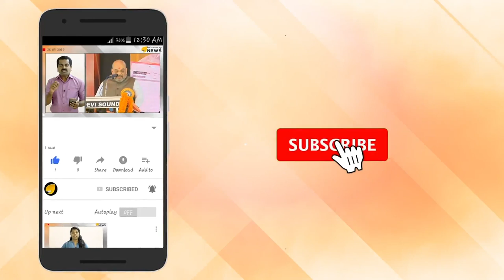പിണറായിയുടെ കള്ള വാഗ്ദാനം. പ്രവാസികൾ ദേഷ്യത്തിൽ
പിണറായിയുടെ കള്ള വാഗ്ദാനം. പ്രവാസികൾ  ദേഷ്യത്തിൽ. മൂന്നര വർഷം കഴിഞ്ഞിട്ടും ചതിയുടെ പടുകുഴിയിൽ പ്രവാസികൾ